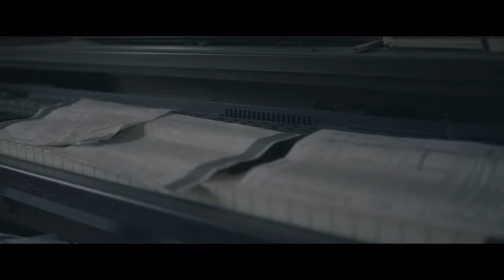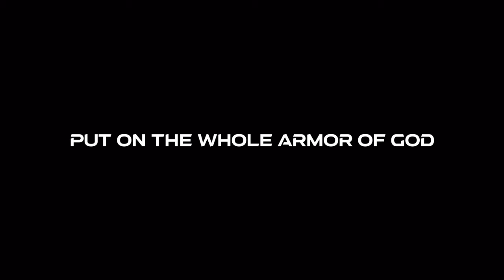MARTY SCARS - ST. MICHAEL (OFFICIAL MUSIC VIDEO)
Produced by Turf Beatz
Engineered by Kyle Otto
Mixed & Mastered by Kyle Otto
Recorded at Transient Labs in Cincinnati, OH
Cinematography by DMG Filmz
Directed by Brandon Martin & Darnell Lackey

Special thank you to Pastor Tom at ‘The Voice of Thunder’ church in Owenton, KY. Follow the ministry on Twitter @call_church or find them

Marty Scars - “St. Michael”
Most High Music Group